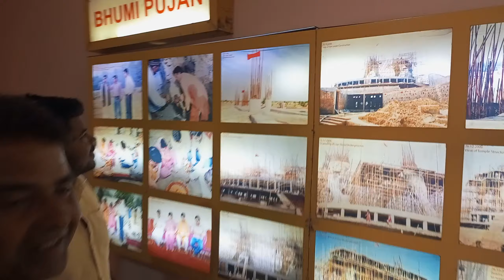Maa Vaishno Devi temple in Vrindavan 🥰❤️🥰 Darshan With Daily Activity With Aryan/Jai Mata Di ❤️